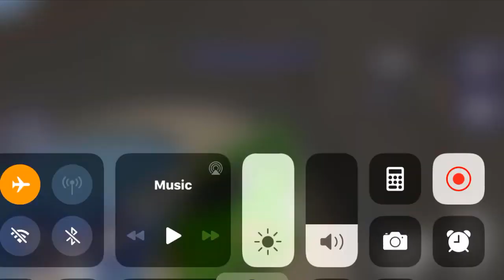Extreme City GT Racing Stunts #1 - Nissan Green Car Gameplay Walkthrough (Ios,Android)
About This Game :
Get ready for World’s Longest Car Jump

Are you ready to beat the world record jump ?? If yes, then what are you waiting for ? Take one level high in the Jet car stunts world. World’s longest stunt racer Ramp has been set. Take your air stunt with nitro motor car. Smash the dangerous air race with other GT car racers and beat hot wheels car racers in Extreme City GT Racing Stunts. Using turbo nitro engine, enjoy rapid nitro power. Tap a nitro button to boost stunt car speed, tap to make nitro flames. Play stunt race offline and beat your friends in stunt car simulator. No Wifi-No issue !

What is Nitro Car Stunt all about?
Reckless Car Stunts 3d is a new challenging stunt racing Game. Become a StuntMan and drive a car through the obstacles and other automobiles. Clear all grand auto jump levels with this challenging car 3d stunt simulation.
Pick Nitro powers for history’s furiously grand automobile car racing. Pick more nitro powers to maximize your winning chance in turbo car racing. Don’t forget to blow nitro flames from GT Nitro stunt car. Tap the nitro button to turn on jet car nitro-mode.
Accelerate world’s fastest bullet car now! Take off for centuries highest smashing jump over the longest car ramp. Enjoy free fall down, land your jet car nicely on road and make your history now with Extreme City GT Racing Stunts!!
Join the world of crazy car stunts, perform risky car stunts to challenge your skills and experience the real turbo car racing.

✔ Nitro Mode On/Off
In car stunts 3d, now you can play with/without nitro-mode. Turn off nitro mode in the city but don’t forget to turn on at a time of take off.
✔ World Longest Car Racer-Jump
Get ready for History’s longest pro car racer jump. Jump and land accurately. Earn more points and unlock next car stunts 3d levels.
✔ Car Still feature in air
In the market, for the first time, Dev added brand new car still feature in air to energise your stunt class.
✔ Extra Car Reset / Nitro button.
If your stunt car capsized, use car reset button at the time of car overturn. Pick nitro power-ups and tap the nitro button to gain airy speed.
✔ Maintain your Nitro Power Bar
Throughout the car simulator 3d, maintain 3d stunt nitro power. Pick Nitro power-ups more and survive longer at the drag racing evening.

Drive and manoeuvre through the treacherous surprising ramp to dominate the levels! Fasten your seatbelt and enjoy loads of stunts! Enjoy the thrill of drifting and landing through spectacular stunt ramps. This is the epic stunt game you have been waiting for many months!

Stunt game is on - Beat your opponents around stunt tracks and ramps. Experience more crazy stunt jumps, traps and environments to challenge the most seasoned driver.